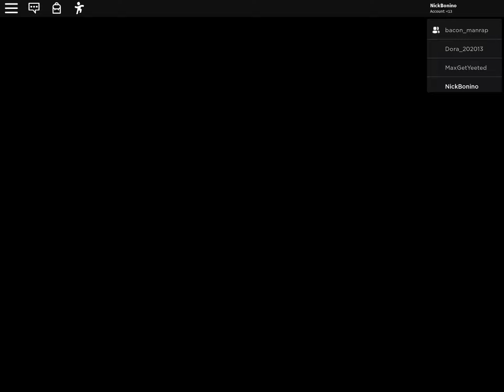Roblox Piggy 6 Player House (3:28)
Roblox piggy 6 player house world record. Done on iOS.